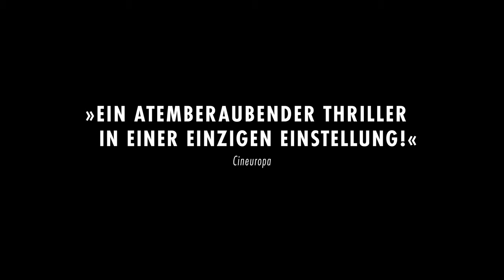LIMBO | official Trailer (A1)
LIMBO - Ein Film. Ein Take.
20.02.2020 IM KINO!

„Packender Thriller mit immer neuen Wendungen. Volle 5 Sterne!“ - NDR Das!
„Punktsieg… Ein Kino-Debüt, das Erwartungen weckt!“ - Tagesschau24
„Großes Kino!“ - NDR
„Absolut bemerkenswert!“ - BR KinoKino
„Temporeicher Finanz-Thriller mit Sogkraft!“ - Sueddeutsche Zeitung
„Rasant!“ - MDR Kultur
„Originell und mit hoher Kreativität!“ - Programmkino
„Keine Schnitte, keine Tricks… Selten hat ein Gangster-Drama so gefesselt.“ - BILD
„Herausregend besetzt… spannend in jeder Hinsicht!“ - RBB Zibb

mit: Elisa Schlott, Tilman Strauß, Martin Semmelrogge, Christian Strasser, Mathias Herrmann, Steffen Wink u.v.m.

Regie: Tim Dünschede
Buch: Anil Kizilbuga
Kamera : Holger Jungnickel
Produzenten: Fabian Halbig, Florian Kamhuber
Produktionsfirma: Nordpolaris / Koryphäen Film / HFF München / BR

NORDPOLARIS & 24 Bilder präsentieren:
eine Nordpolaris Produktion  in Co-Produktion mit Koryphäen Film und Bayerischer Rundfunk in Zusammenarbeit mit HFF München gefördert von FilmFernsehFonds Bayern